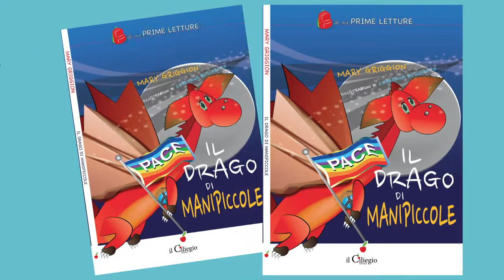Il Drago di Manipiccole - autrice Mary Griggion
Illustrazioni di Loredana Boscatato  - Edizioni Il Ciliegio -
-laboratori
-copione teatrale
- STAMPATELLO MAIUSCOLO
I personaggi di questo libro sono raccontati in un bellissimo copione teatrale disponibile nel formato ebook a partire da maggio 2017 Edizioni Il Ciliegio -CANZONI video
puoi scaricarle